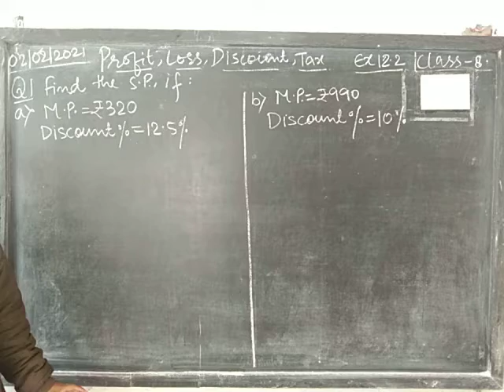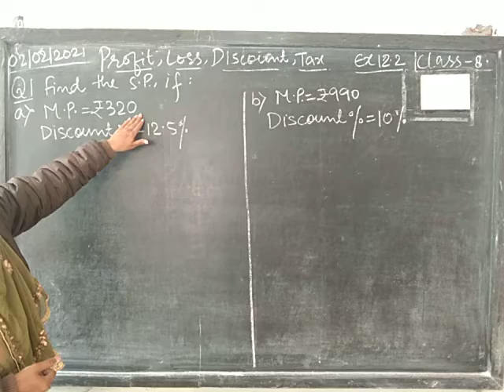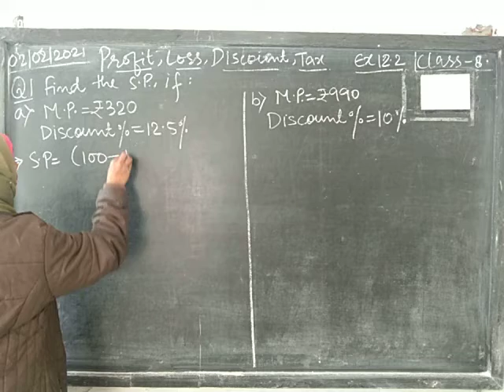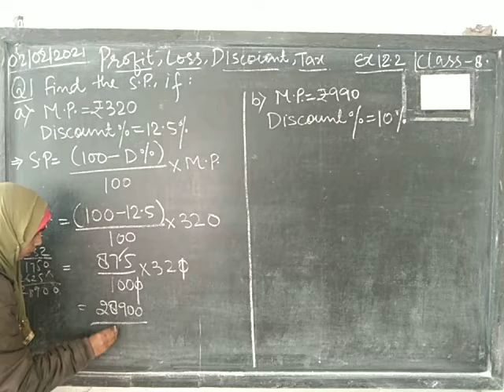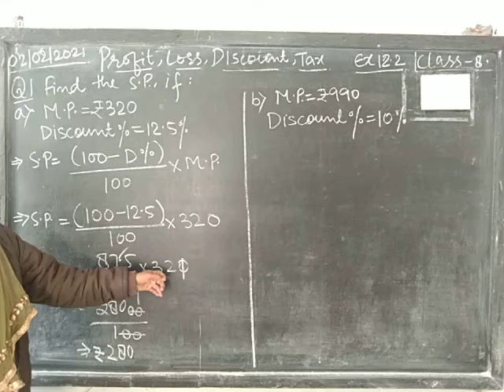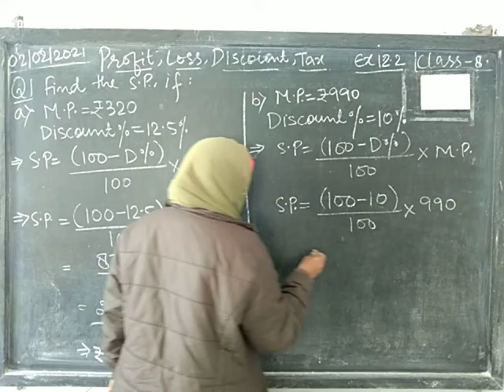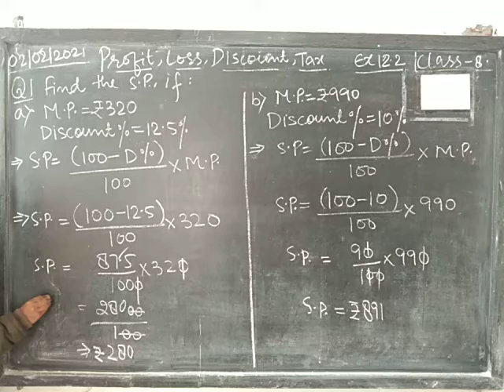CLASS-8 PROFIT,LOSS, DISCOUNT,TAX EX 12.2 Q1(a,b)